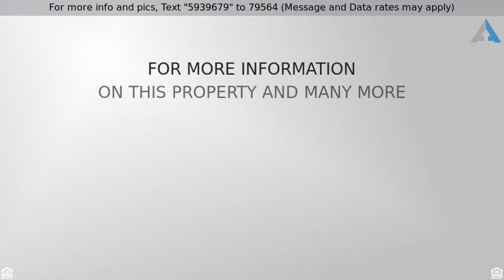Priced at $849,000 - 1668 Imperial Circle, NAPERVILLE, IL 60563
Cress Creek Woods- stunning curb appeal! Outstandi

Cress Creek Woods- stunning curb appeal! Outstanding open floor plan offering generous room sizes, 4 full baths & great style! The 2-story FR features a stunning travertine FP ~The kitchen was renovated in high-end design just before current owners purchased.~Prof. grade SS appliances (Viking/Sub-Zero), custom cherry cabinets, extra refrigerator & freezer drawers, fabulous island & granite counters highlight this great space~Hardwood floors throughout much of the main floor~Custom millwork & built-in wall niches add a special flair to the well appointed rooms~Full bath on the 1st floor & adjacent den/study~Mud room/LDY center w/built in cubbies~Dual staircases~The MBR suite incudes a luxurious bath & workout room & 2 closets~BR 2 has a bath ensuite & BRS 3 & 4 share a J/J bath. The basement is partially finished, has a bath rough in, 2 newer HI-Efficiency HVAC & a staircase that leads up to the 3+ car garage. 203 schools, walk to the swim club Forest preserve & close to I-88, train, D If this property is no longer active or you are the homeowner and wish it to be removed, please contact us at .